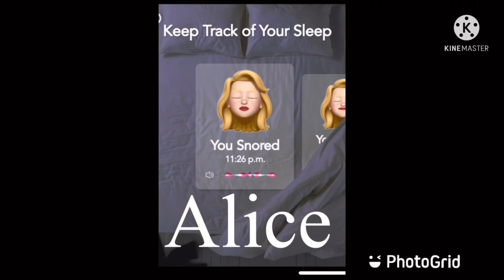The Rainbow Sisters - Episode 5 | 1 and 2 (s1)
Next episode: Premiering on September 20th
Story:
Sky is on my way to earth and I love it so I love you mommy much